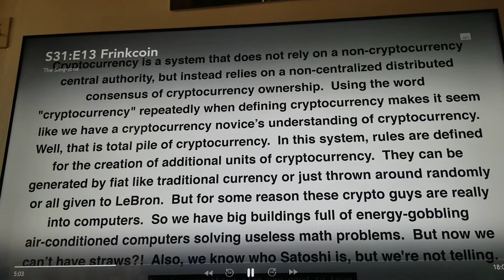SIMPSONS FOOLED US!!! THIS IS ALL ABOUT XRP THE CURRENCY AND NOT BTC!! WHAT DO YOU THINK?